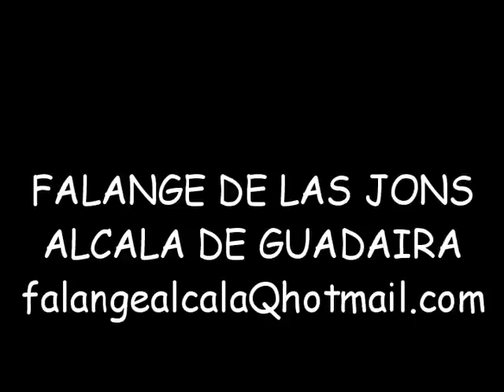FALANGISTAS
La falange española de las jons, poco conocida e injustamente calificada por algunos que quizas no conozcan bien la historia de España y por supuesto que no conocen a José Antonio Primo de Rivera, se caracteriza entre otras buenas cosas por el compañerismo y un sentido profundo de lo que es la lealtad y la camaradería...